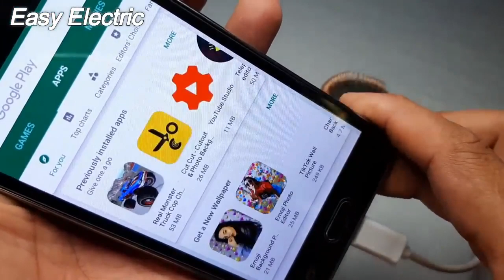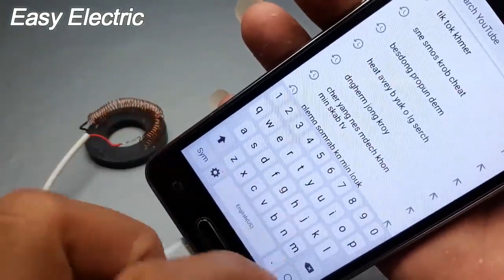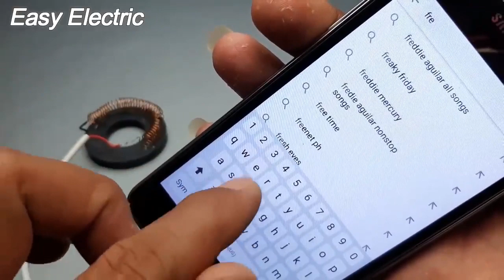New 100% Free Internet At home _ new ideas for 2019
Category

Entertainment